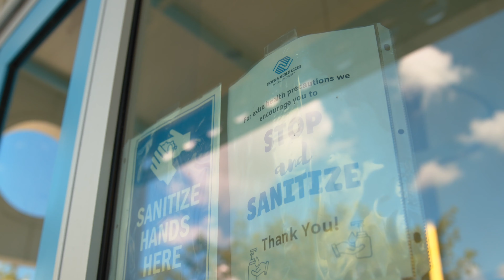Keeping Kids Safe: Health & Safety Protocols During COVID-19 Pandemic